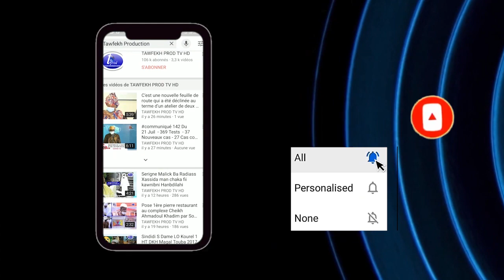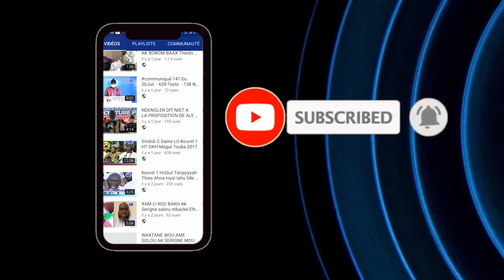Oustaz Makhtar SARR L'affaire Israël-Palestine PLATEAU SPECIAL PLASTINE DU 18 05 2021